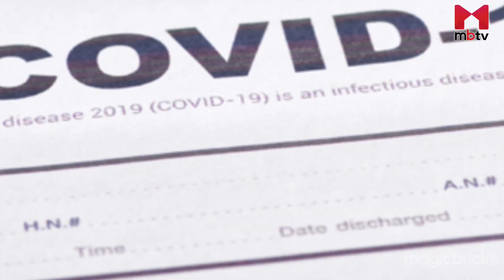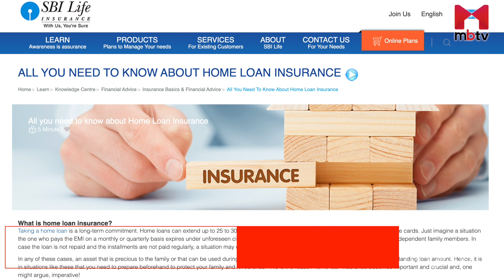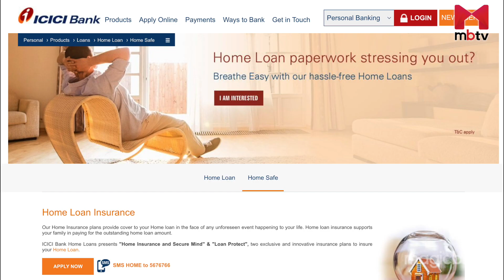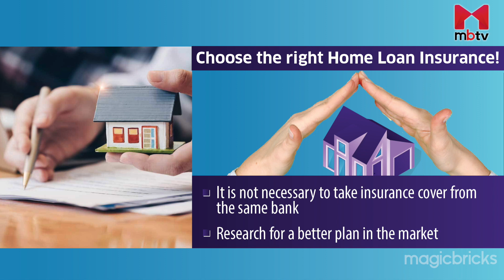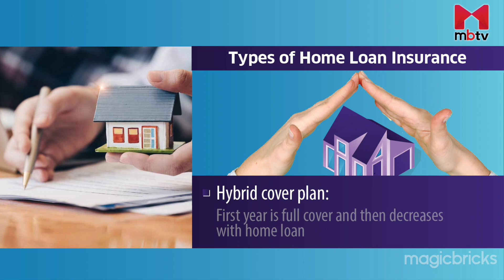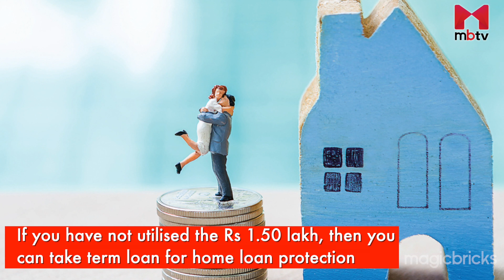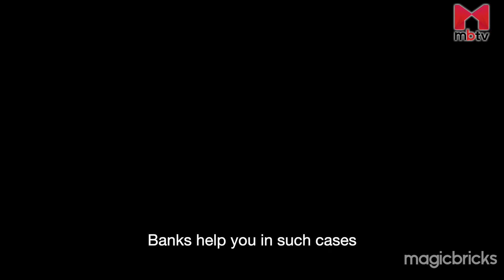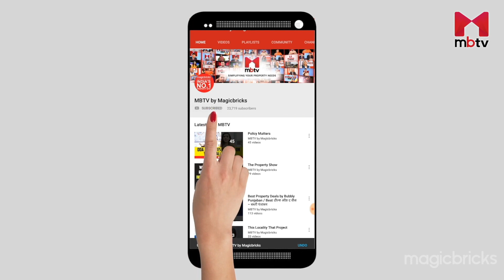Does your Home Loan Insurance cover COVID-19? (Property Matters S01E165)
Worried about how to pay your home loan in this lockdown when jobs are at risk. Taking home loan insurance can be a good option. Home loan insurance covers events such as cancer, accidents, heart attacks etc. Though, there is no compulsion from RBI or IRDA to take insurance with home loan. To know more watch this episode of Property Matters on MBTV with Shilpi Dudeja.

What is Home Loan Insurance?

&utm_content=

Home Loan Insurance to the rescue during COVID times

&utm_content=